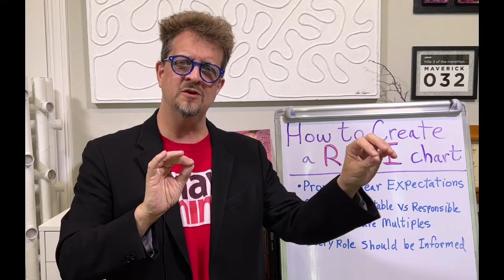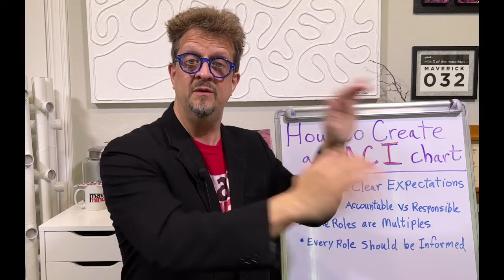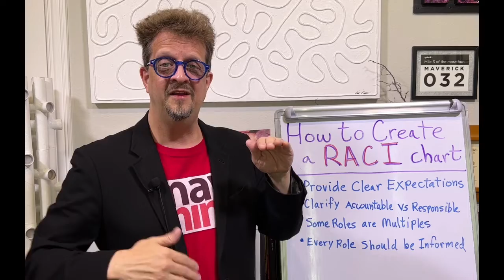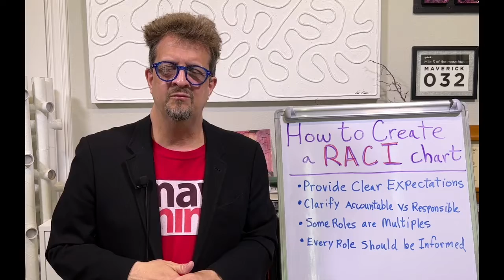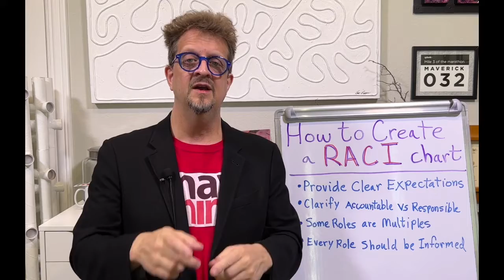How to Create a RACI Chart - Ep. 87 - The hypnosales Show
In this week's episode, maverick dives deep into the concept known as a RACI chart, which is used as a useful communication tool. It specifies, for any given action or workflow, which roles are responsible, accountable, consulted, or informed. This ensures that no one on the team or project is confused about the expectations of each role, which provides for better and more efficient execution of tasks that lead to a successful outcome upon completion of the project. He also explains the difference between being accountable and being responsible for some given action or workflow and how to make the difference clear to the team involved.